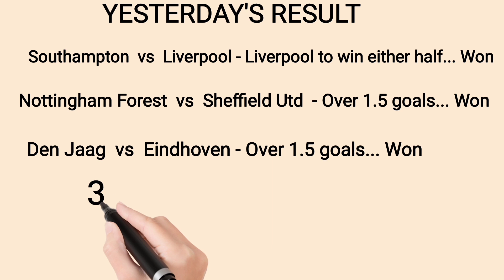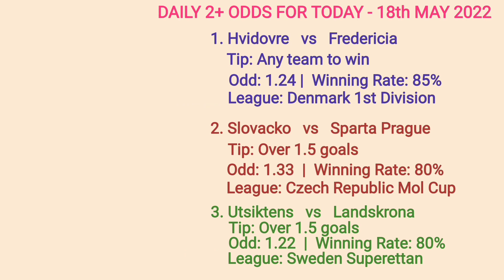( 2+ ODDS ) Football Betting Tips Today 18/05/2022 Soccer predictions, betting strategy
Football Betting Tips Today  18/05/2022 Soccer predictions, betting strategy., Football betting tips today, discover the best sure win football predictions today, soccer predictions and find out what our vip betting tips today is.

I will tell you now...Betting on football daily or sports in general is a choice, but once you decide to start betting on soccer, you deserve to win daily, and you can only win in betting when you understand how football betting tips and betting strategies works.

If you love the idea of winning bets daily and if you do bet everyday on vip betting tips, continue reading.

Before you start betting on betting tips and free picks. You must first understand what markets are there to choose from and bet on. You must also understand the terminologies used by punters and tipsters in betting, I will explain all to you shortly.

As a daily bettor , this are the common betting markets I have to chose from daily: 1X2 betting market, the famous over and under market, the both teams to score, the popular fixed betting options, that is the correct score bets and htft bets and finally the handicap market. (Here we major and concentrate our resources to ensure we offer you the best football betting tips, tomorrow and in the future) so be sure to find great value when you subscribe to the JB 2 + ODD TO 5  ODD YouTube channel.

When it comes to sports betting terminologies , there exists a lot of controversies on what terminologies to use and what they mean. So I will explain to you the meaning of each, because you will come across them in your daily betting life.
1 - MULTI BETSLIP  also known as accumulator tips, this are types of bets that enables you to combine a number of single bets into one big bet with bigger odds, the only disadvantage is it reduces the chances of winning and increases the chances of losing bets.
2 - BETTING FREEPICKS also known as sports betting free tips. This are the daily betting tips that punters and tipsters give you for free. The opposite of freepicks is paid picks also known as premium picks. Over here we only provide free picks and vip bets daily (all are free)
3 - BETTING TIPS popularly known as betting predictions: A prediction or tip in sports betting is a bet option suggested by a third party who is ranked to be more professional about the game and bets like a pro. Usually most of them are value bets with very few being fixed bets.
4 - FIXED MATCHES:  This is the illegal manipulation of the results of a sports game (unlawful) or manipulation of elements of a game such as penalty, number of goals and sets scored and card betting market. MY WORD FOR ADVICE: Avoid and stay away from people offering or promoting fixed games.
5 - BETTING EXPERT : Also known as pro bettors or gamblers, this is someone who has mastered the skill and art of betting to win bets daily and makes profit from betting. And by the way this a title only few live to attain but its abused, so be keen.
6 - SURE BETS: Also known as arbitrage betting: This is type of bet that allows us to benefit from the differences found between the differences found between odds offered by different betting websites. You can be sure to find  sure bets here.
7 - BETSLIP: This is the ticket where all our bets details are displayed, including market staked, odds and amounts wagered. The most popular betslips are 1xbet betslips and sportbet betslips, we do also provide betslips with booking codes, so if you are looing for betway, 1xbet and sporty booking codes , be sure to subscribe to the Masked bettor.

In short, we educate and inform you on betting and its strategies that will make you win.

risk.